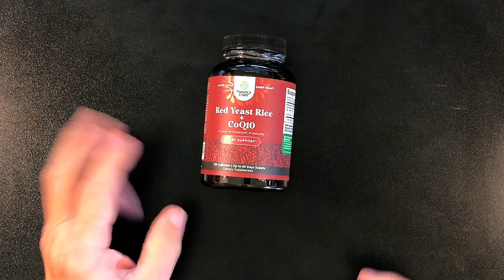Extra Strength Red Yeast Rice Supplement - Potent Citrinin-Free Red Yeast Rice 1200 mg.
✅Check current Price Here➡️
My Review of the Extra Strength Red Yeast Rice Supplement - Potent Citrinin-Free Red Yeast Rice 1200 mg. Capsules with CoQ10 100mg - Naturally Occurring Monacolin K for Heart Health & Cellular Energy Boost 120ct
Above the Rest - Unlike standard CoQ10 100mg softgels and other heart health supplements our premium blend of red yeast rice extract and CoQ-10 is formulated to target all of your heart health needs
Red Yeast Rice Capsules 1200mg - This remarkable ingredient made from monascus purpureus has been used for years among herbal supplements to provide a wide range of heart health benefits
Coenzyme Q10 100mg - Try our new and improved Co Q 10 supplement today and reap the benefits of this superstar ingredient that targets a variety of concerns by strengthening the body from within
Potent - This exceptional combination can help turn back the clock in your body by providing significant skin heart lung and brain support as well as energizing the body for a younger you
Natures Craft Quality - We are proud to be a leading name in dietary vitamins and supplements and our red yeast rice plus co enzyme q-10 is just one of many supplements made with your needs in mind

We are a participant in the Amazon Services LLC Associates Program, an affiliate advertising program designed to provide a means for us to earn fees (at no cost to you) by linking to Amazon.com and other affiliated sites. Thanks for using our links!